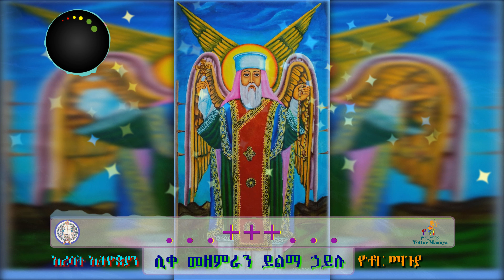አረሳት ኢትዮጵያን (ተክለ ሃይማኖት) - ሊቀ መዘምራን ይልማ ኃይሉ : Aresat Ethiopian (Tekle Haymanot) L/M Yilma Hailu